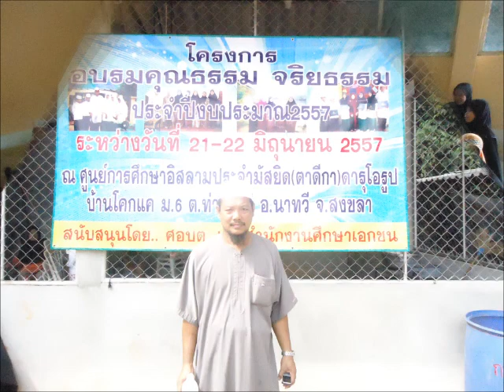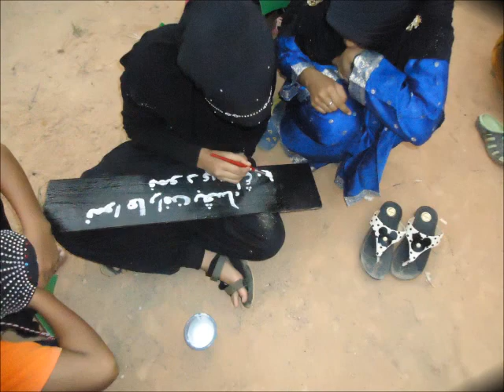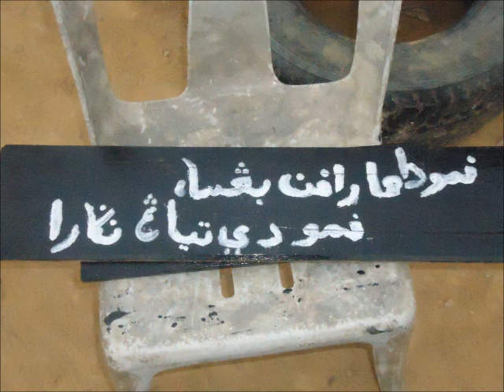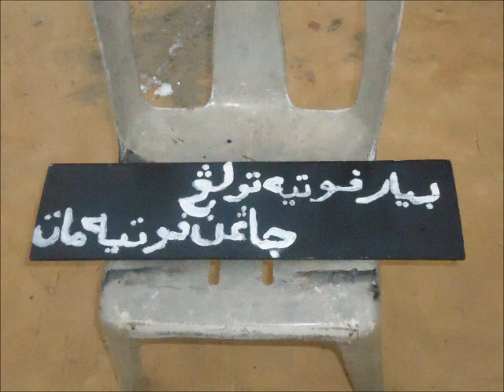ค่ายตาดีกา นาทวี โคกแค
ค่ายอบรม คุณธรรมจริยธรรม ที่ อำเภอนาทวี จังหวัดสงขลา